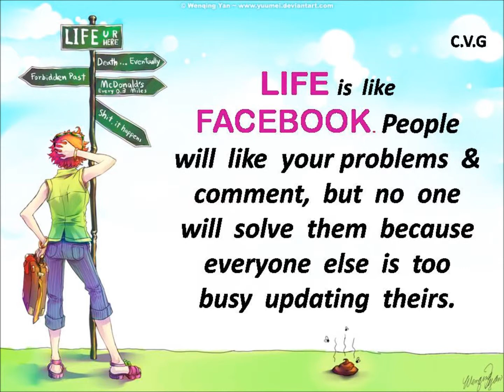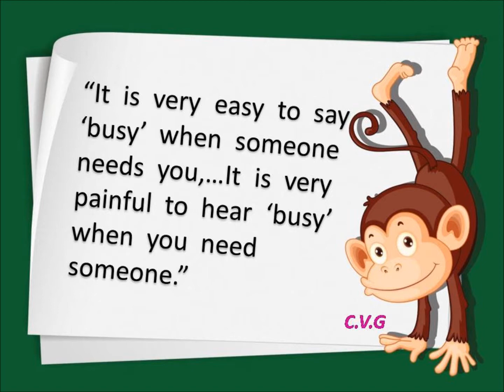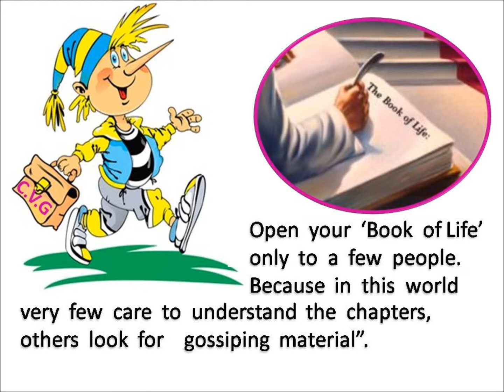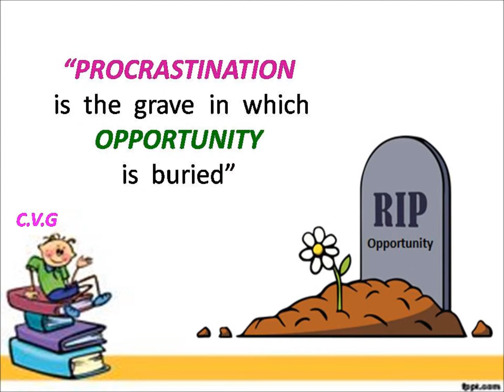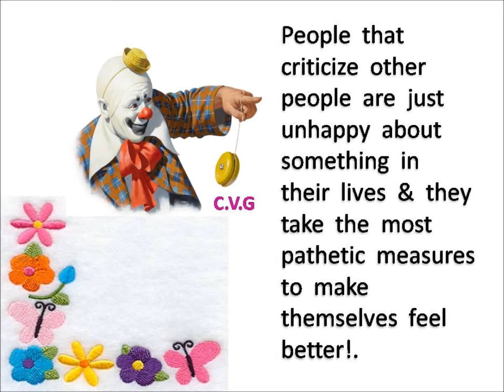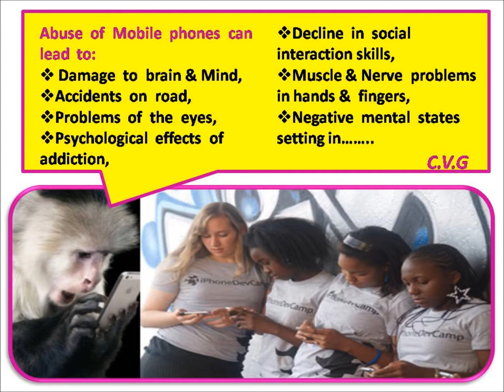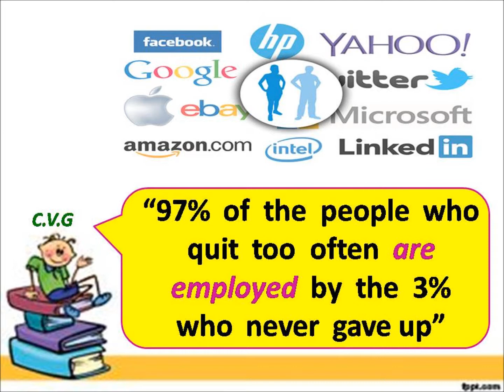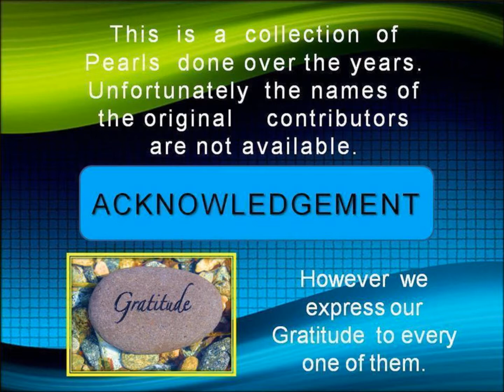PEARLS OF WISDOM Part 24R